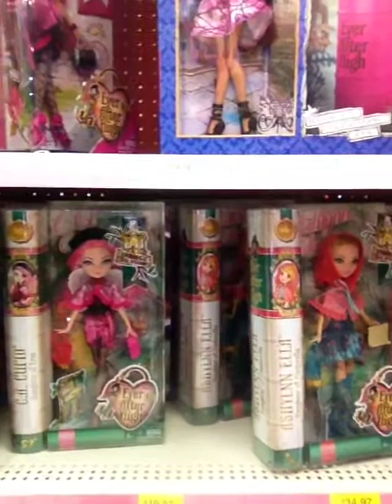Mckenna Toy Collector: Walmart shopping adventure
Send Fan Mail to:
McKenna Toy Collector
Rainsville, AL 35986